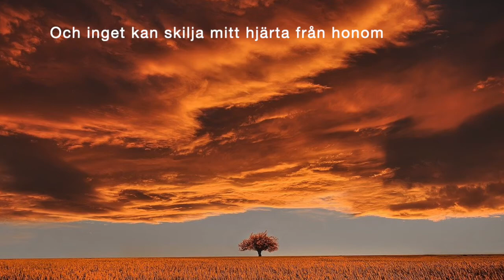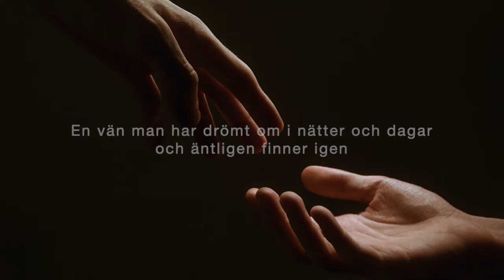Psalm 313 - Min frälsare lever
Välkommen att lyssna till och sjunga med i ”Veckans psalm”, en psalm som kyrkomusikerna i pastoratet valt ut samt spelat in.
Har du ingen psalmbok så får du gärna låna en från någon av pastoratets kyrkor.

Text: B.G. Hallqvist 1977